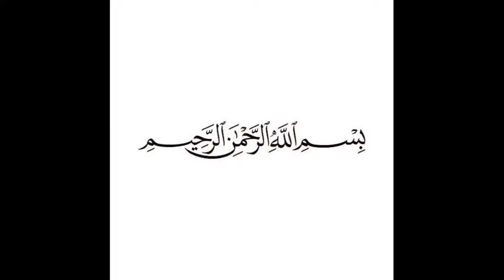Angara Chicken Recipe koila karahi banane ka tarika chicken koila karahi By cooking with Fariha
How to make koila karahi recipe

Angara chicken recipe.

Easy and Tasty recipe.

By cooking with fariha